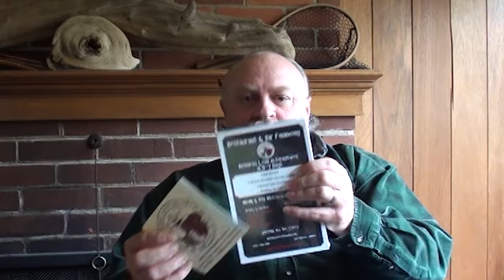Mom and Pop Business Funding #25 of 26 by Bret Martin.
Merchant Cash Advance Sales Training by Bret Martin CEO and #1 Producer of all time in the MCA Industry who is the founder of Mom and Pop Business Funding talks about joining Mom and Pop and entering the industry. To join our organization or go to the and reach out to be part of Bret Martins next short classes. Bret Martin trains new ISOs on the ins and outs of the industry and how to market and where to market MCA and small business loans and what to say.